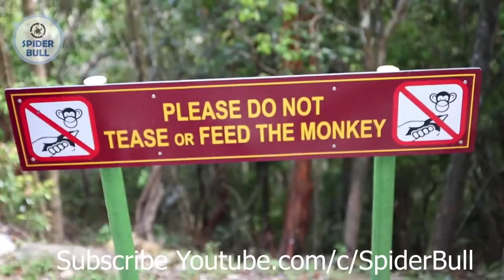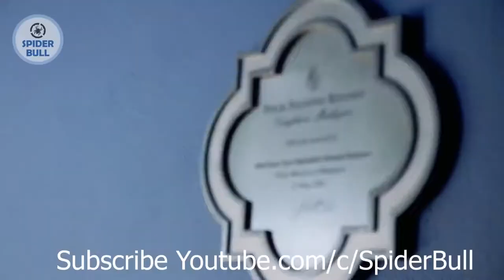Visit to Malaysia | History & Documentary about Malaysia In Urdu / Hindi ملائشیا کی سیر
Visit to Malaysia | Travel To Malaysia | History & Documentary about Malaysia In Urdu / Hindi  ملائشیا کی سیر